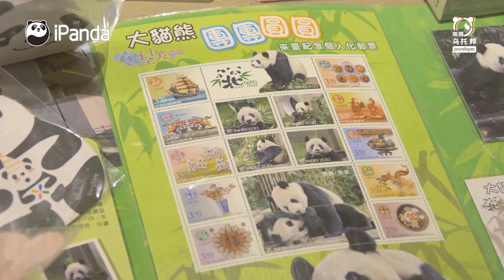【Be A Panda Keeper】Participant Lin Boda (Peter) - A Knowledgeable Panda Fan | iPanda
Lin Boda (Peter) is a huge panda fan from Taipei. Giant pandas are a big part of his life. Being knowledgeable about pandas creates advantages for him in the assessments, while communication problem with his teammates becomes a huge barrier. Will the final victory belong to him? Please keep watching Be A Panda Keeper to find out.